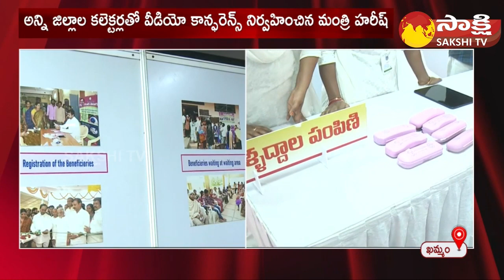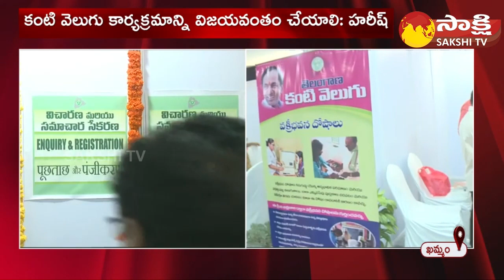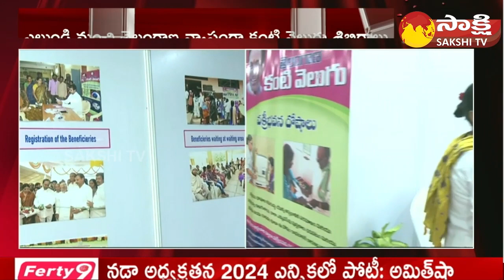CM KCR to Launch Kanti Velugu Second Phase in Khammam